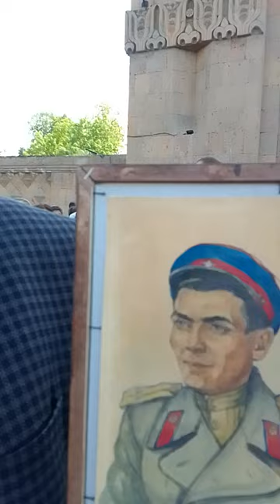Հաղթանակի տոնը եւ Գրիգոր Կադարյանների երեք սերունդը